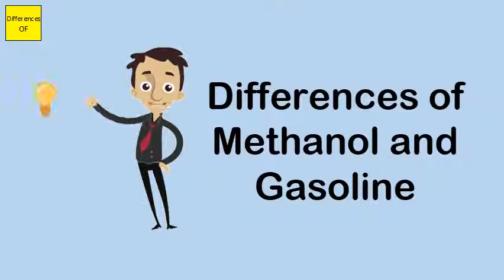Differences of Methanol and Gasoline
Even better, a methanol fire can be doused with water. A gasoline fire cannot. And as methanol is even cheaper to produce than ethanol, it makes economic sense to blend it into gasoline. ... As per Department of Energy (DOE) reports, some stations are mixing up to 16% methanol into their fuels.Methanol burns faster than gasoline. Due to this, it provides energy faster than gasoline. However, the engine will utilize more methanol for the same amount of work than gasoline. The reason being, methanol has less energy per weight than gasoline.Isopropyl alcohol is a slightly bigger molecule than ethanol (Methanol is CH4O, Ethanol is C2H6O and Isopropyl alcohol is C3H8O) and is often cheaper to make. It is not as poisonous as methanol (an ounce of methanol can kill you and a third of an ounce causes blindness).The so-called flex fuel vehicles that are now on the market are warranted to operate only on gasoline and ethanol. ... Methanol produces about half the energy per gallon as gasoline, so you need to burn twice as much to go just as far. But it is still cheaper than gas.Methanol is an alternative fuel for internal combustion and other engines, either in combination with gasoline or directly . It is used in racing cars in many countries. In the U.S., methanol fuel has received less attention than ethanol fuel as an alternative to petroleum-based fuels.Methanol has less energy content than regular gasoline, so vehicles get about half the mpg out of the fuel. But it has a higher octane. As the smart people at Hot Rod magazine explain, race-car engines are built to squeeze more power out of that less-energy-dense methanol, by adjusting the air-to-fuel ratio.